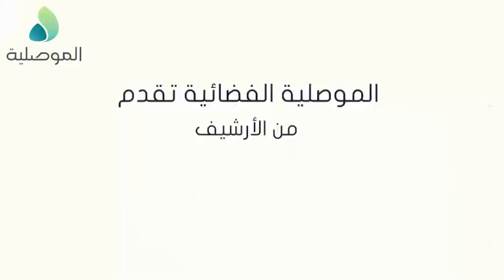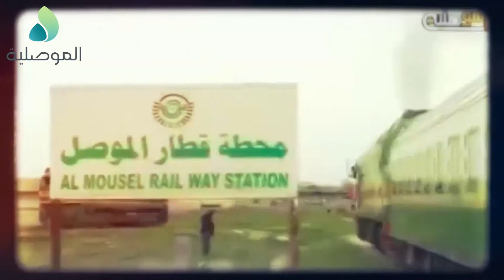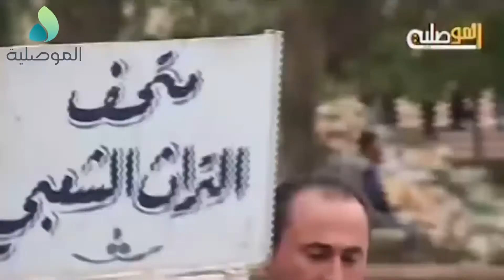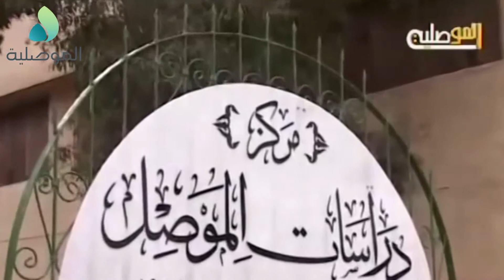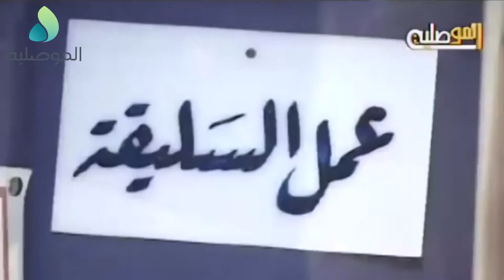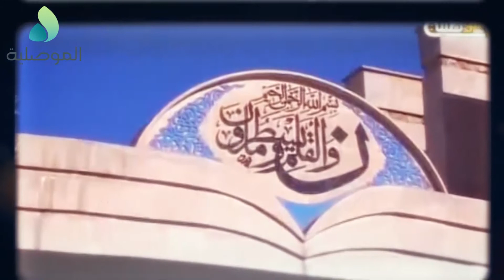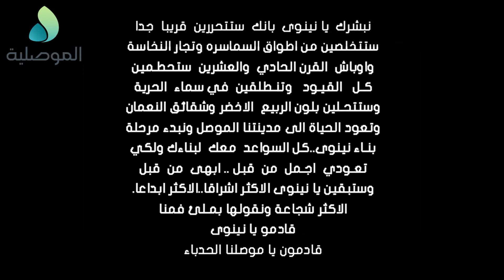بالمصلاوي الموني في الموصل الحلقة 13